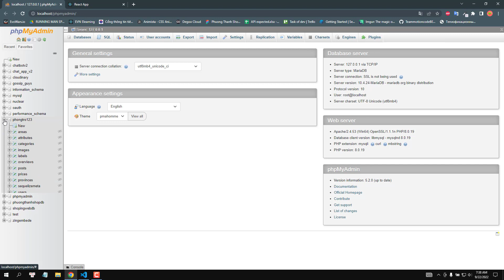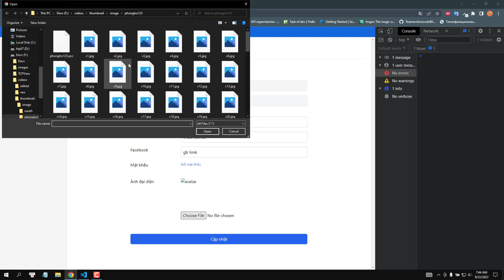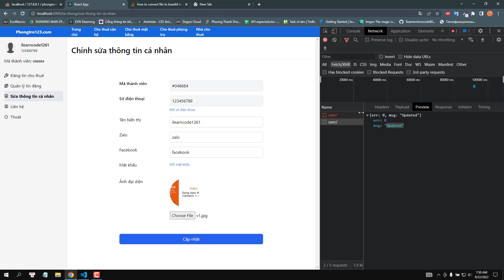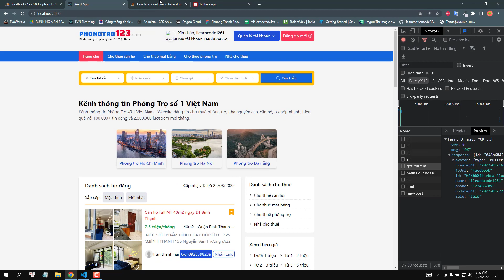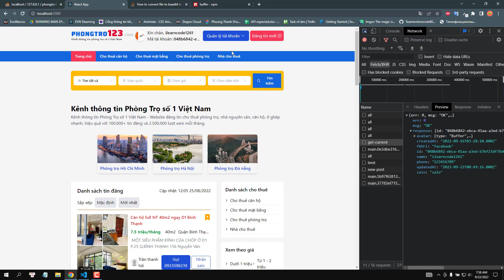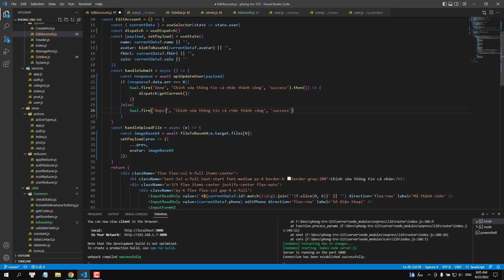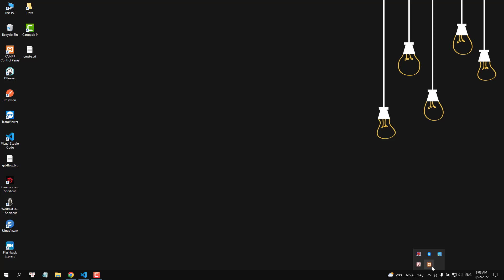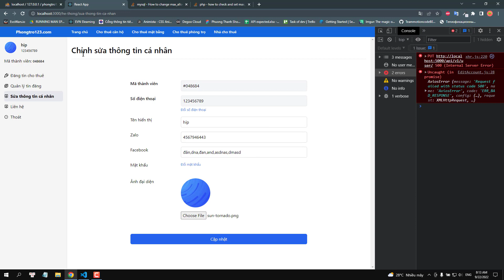[#78] Lưu ảnh trực tiếp trên database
👉 Tui có nhận code các project đồ án hoặc website theo yêu cầu nha. Cứ inbox trao đổi ạ 🙏 Ủng hộ tui thì dô đây nha Ae thấy hay thì cho mình ly cafe lấy động lực nha